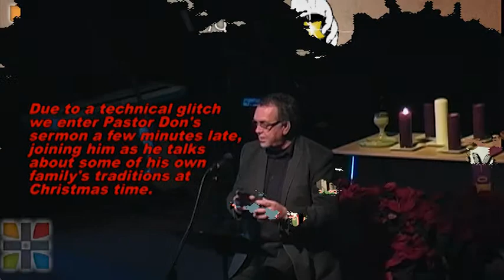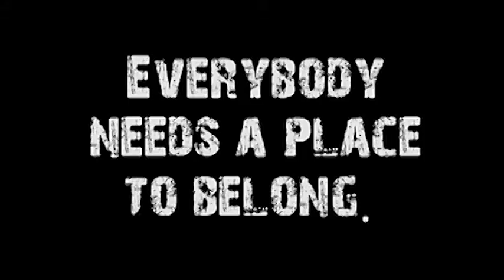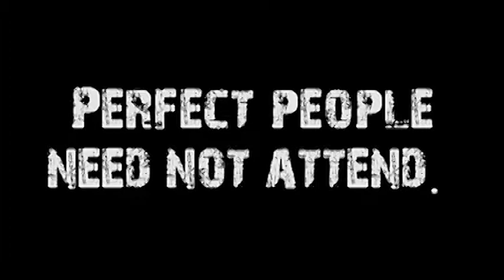Breaking the Rules of Nature (Rulebreaker #1)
Title: Breaking the Rules of Nature
Series: Rulebreaker: A Christmas Story
Subject: Traditions are important to us because they let us know what to expect.  However, for the salvation of the world, God broke all the rules so that even those who were most learned couldn't figure out what He was up to at the time!  In this first sermon, we look at how God broke the natural laws.
Sermon Notes:
* Ruining Christmas is a fear of Americans.
* The Christmas story of Jesus' birth that we find in the Bible is a scandalous story of God breaking the rules.
* We hear this story so often that we forget how extreme it is.  An angel broke into nature and told a teenager who was a virgin that God's Son was in her womb.
* God broke the rules of nature when he chose her, a virgin, as the mother of Jesus.
* The fact that God broke the rules of nature by having Jesus born of a virgin reminds us that God is above the rules of nature. That's because Go created the rules.
* Christmas points us to the Creator.
*  Whenever Jesus healed people or brought people back to life or walked on water or provided food out of nothing, He was revealing that He is God.
* At some point in our lives, we're going to need a miracle.
*  Christmas points us to the Creator and the good news that nothing is impossible with God.
* To make Christmas perfect, we must accept God's will for our lives.  That releases him to do the impossible.

Luke 1:26--38
Isaiah 7:14